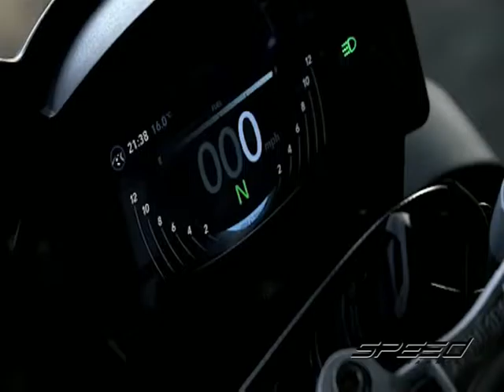Speed Rider OA 05 01 2017 B1